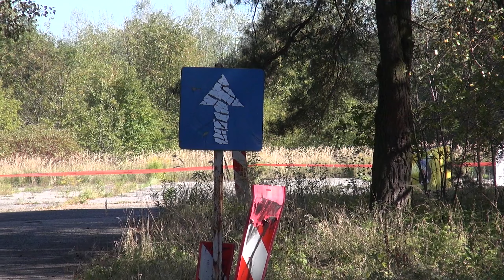7 Runda SMT 2024 - Michał Parzych - BMW E36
7 Runda SMT 2024 - Michał Parzych - BMW E36